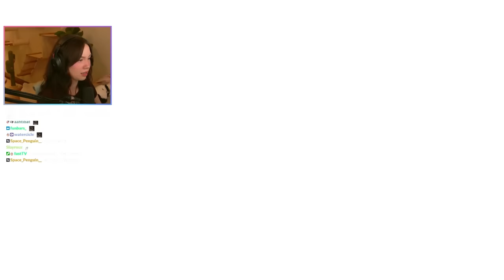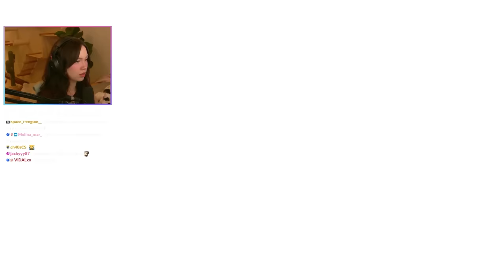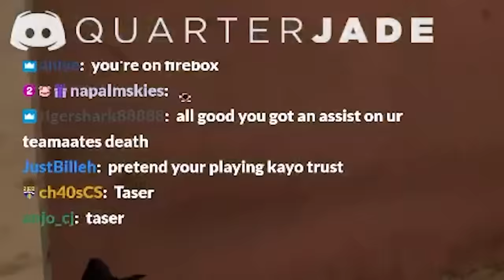valo player tries CS:GO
i tried CS:GO with John and random teammates and this is what happened.